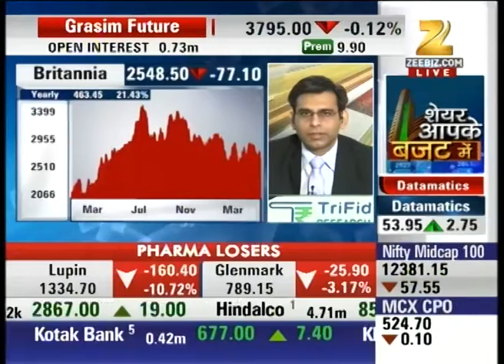Expert opinion on Britannia shares : Aapka Bazaar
Watch Expert analysis on Britannia shares in our special show Aap Ka Bazaar and stay updated with the latest news and updates of share market and stock exchange.